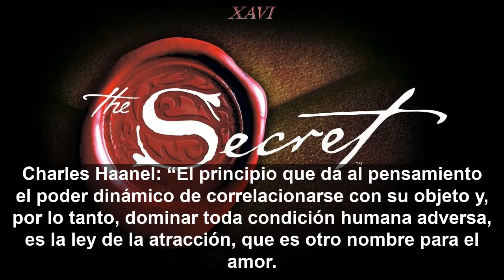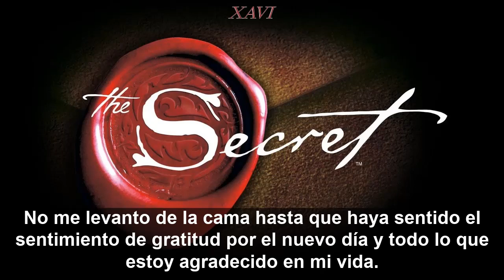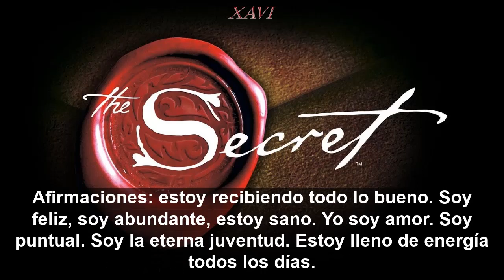📖The Secret 'ABSTRACT' | El Secreto 'Resumen' | Audio inglés subtitulos en español.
Aprende inglés con el libro "The Secret" 'RHONDA BYRNE' - Audiobook
10 Capitulos del libro El Secreto - Audio en Inglés subtitulos en español.